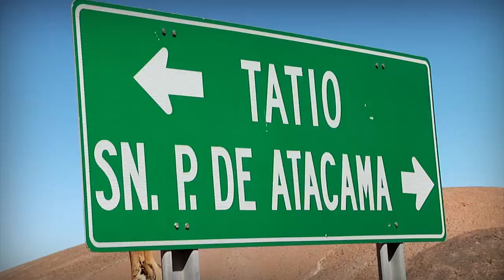Mountain Do - Deserto do Atacama / Chile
Vídeo promocional do Mountain Do Deserto do Atacama